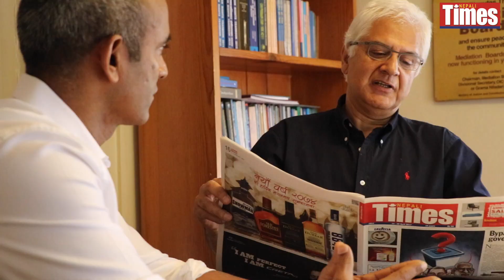Nepali Times Studio with George Varughese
The Asia Foundation Nepal Representative George Varughese tells Nepali Times Editor Kunda Dixit  that local elections on 14 May are more important than ever.

Read Bishal K Chalise and George Varughese's column for Nepali Times